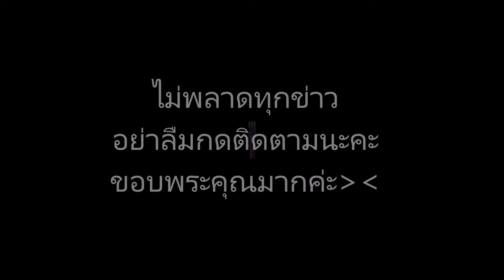แม่เมย์ สงสัย น้องมายู เป็นอะไร ทำไมต้องหน้าบูด เวลาออกงาน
ข่าวดาราร้อนๆ ข่าวดาราล่าสุดวันนี้ แม่เมย์ สงสัย น้องมายู เป็นอะไร ทำไมต้องหน้าบูด เวลาออกงาน